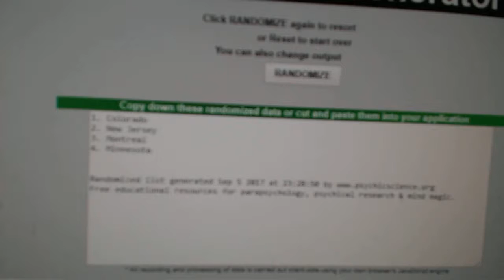Multi-Randoms - C&C GB #7778